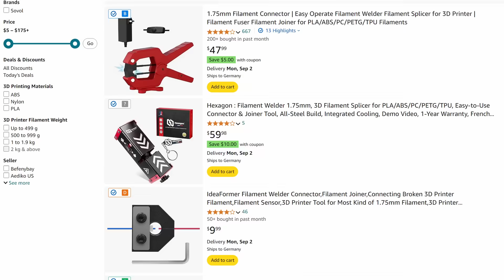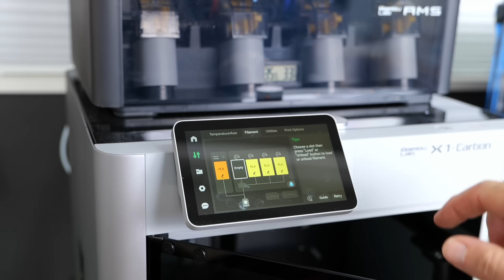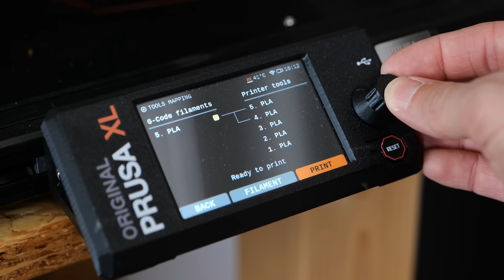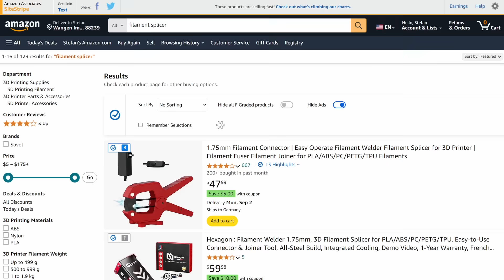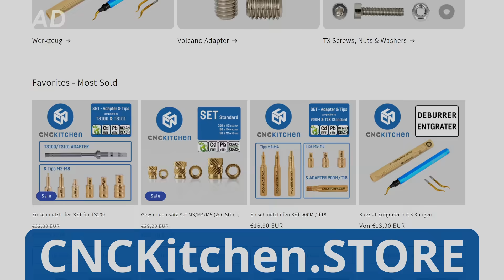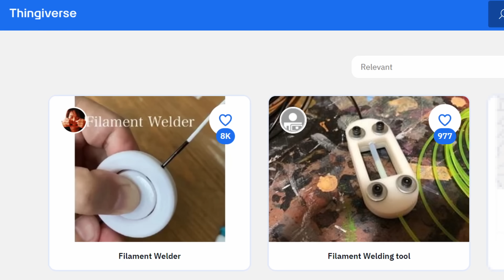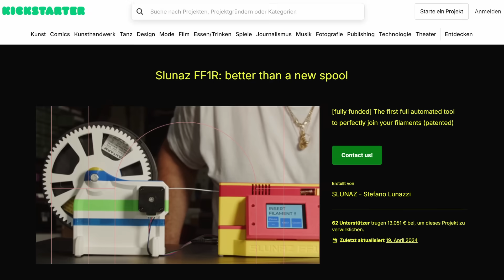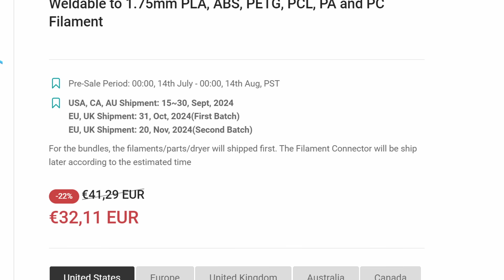The Best Filament Connector but you can't Buy it (right now)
🚀Stock up on Heat-Set Inserts, TX Screws and 3D Printing Tools .

What can you do with all the filament leftovers on spools and filament samples? In this video we'll take a look how you can use them with features your printer might already have and we'll also take a look at SUNLUs new Filament Connector!

SUNLU Filament Connector
Hexagon/3DSWAY Filament Splicer (ALIEXPRESS)
Hexagon/3DSWAY Filament Splicer (AMAZON)
Suitable USB Power Supply
USB Power Meter
Mosaic Palette 3 PRO Multi-Material System

*Chapters*
00:00 Introduction
01:02 Filament Leftovers & Samples
01:54 Filament Runout Sensor
02:45 BambuLab AMS Filament Backup
03:56 PrusaXL Filament Join
04:40 Manual Filament Splicing
06:24 SUNLU Filament Splicer
08:01 Challenges
10:52 PTFE Problem!?
11:48 Verdict